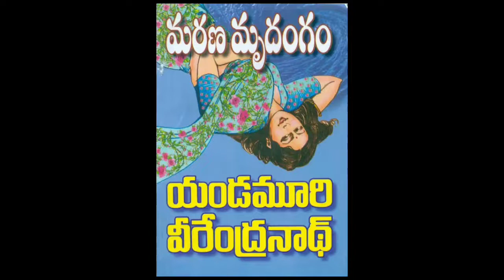మరణ మృదంగం నవల /part-16/ Yandamuri veerendranath novels / Telugu novels